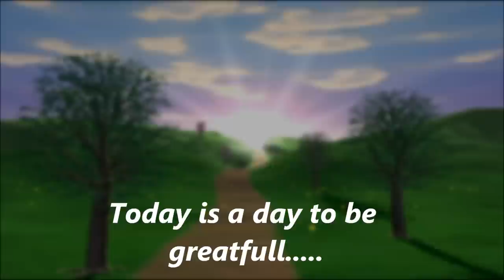A Quick Fix For Feelings Of Doom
Sometimes we get feeling of impending doom when we enter a room, go to work or just go in our house. Here is the solution to two to fix it.